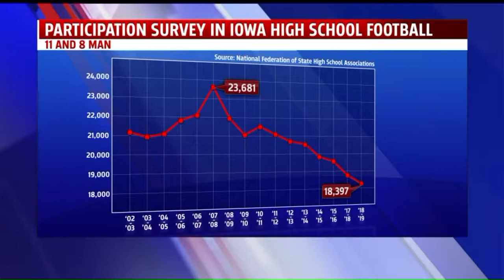Iowa High School Football Team Vows To Change Culture Despite Halftime Forfeit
A high school football team in central Iowa has kept their spirits high despite unforeseen challenges.